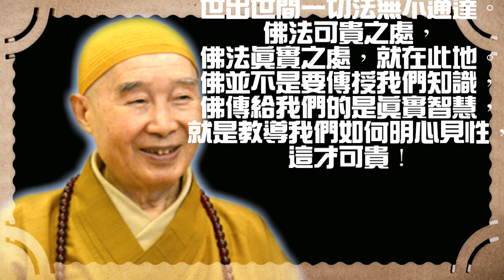老和尚說故事#見性無不通達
在中國，眾所周知的禪宗惠能大師，他不認識字，一生也沒有讀過經，也沒有聽人講過經。可是世出世間一切法，他都很內行，佛門相宗、性宗也都通達。譬如，他沒有聽過《法華經》，法達禪師在他面前念《法華經》給他聽，念到第二品方便品，他就告訴法達禪師：「不要再念了，《法華經》我明白了。」然後為法達禪師講《法華經》，法達禪師因此開悟。這就證明，你要是見性，世出世間一切法無不通達。佛法可貴之處，佛法真實之處，就在此地。佛並不是要傳授我們知識，佛傳給我們的是真實智慧，就是教導我們如何明心見性，這才可貴！